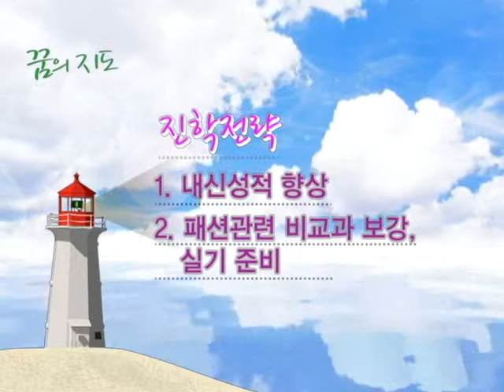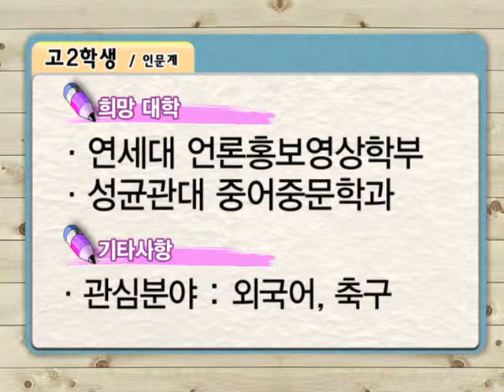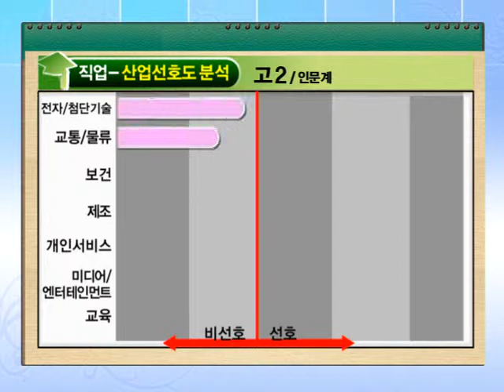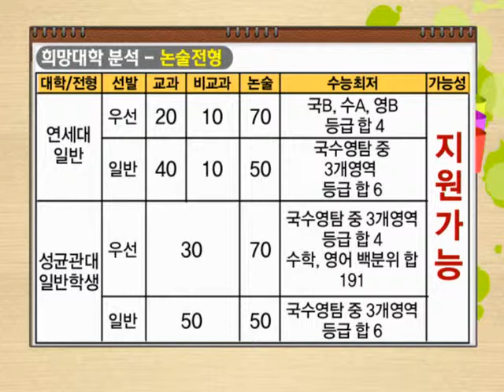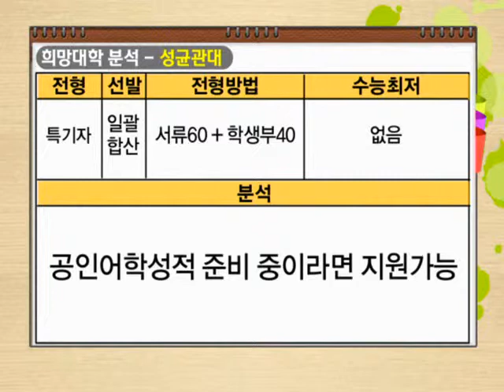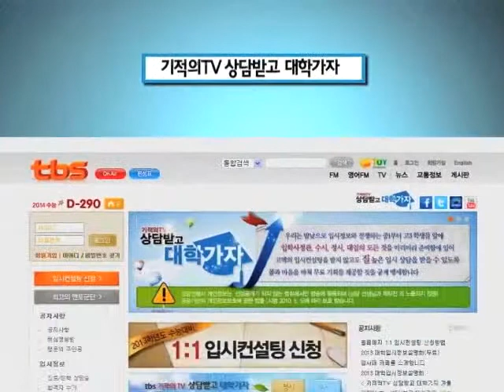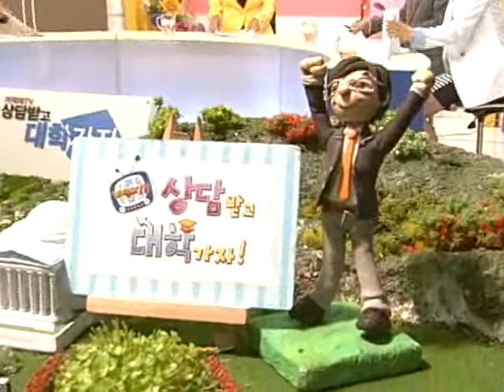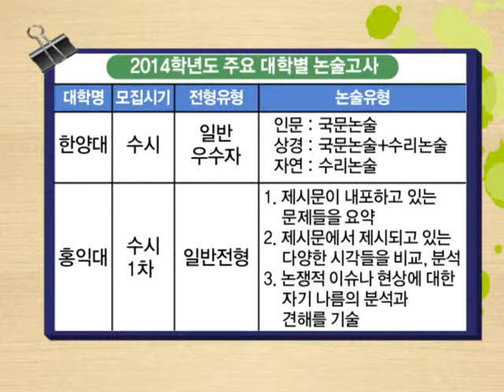기적의 TV 상담받고 대학가자 2013년 5월 23일